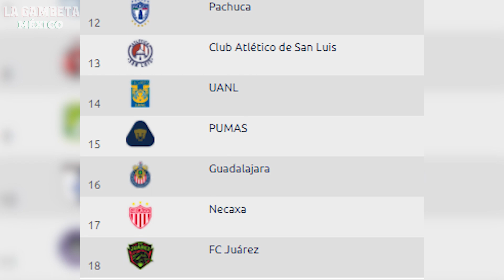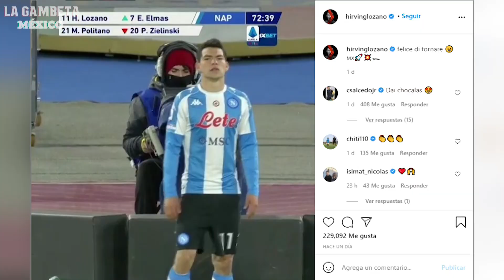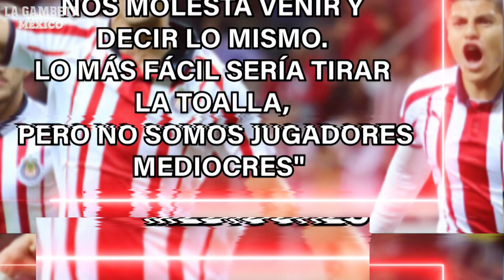¡Lainez y Richard Sánchez en PROBLEMAS!| ¡¿BYE BYE Vucetich!?|Resumen y POLÉMICA en J12 |¡TIGRES #1!